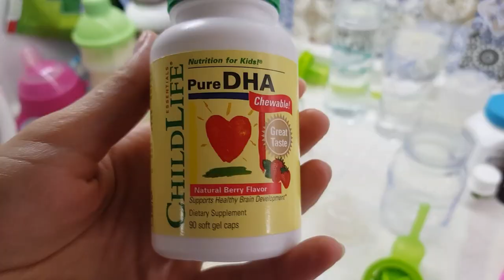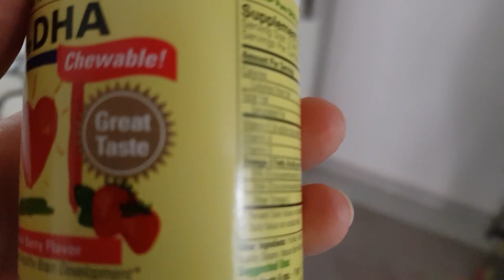говядина, рыба - ГДЕ ?✅ПОСЛЕДНИЙ этап для ГР-НСТВА ✅ готовлюсь к ФОТОСЕССИИ ✅ ночные закоулочки✅